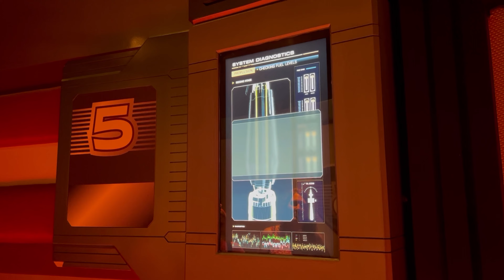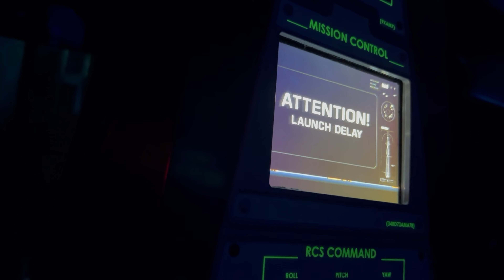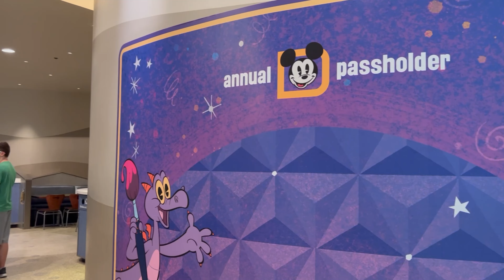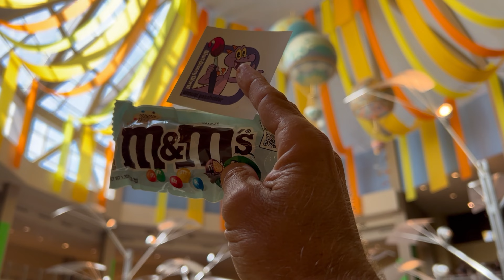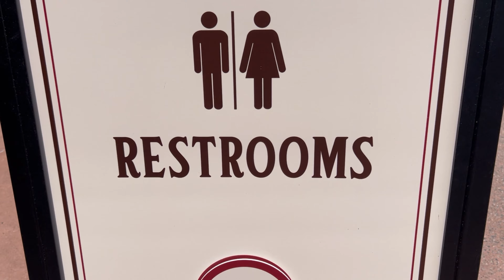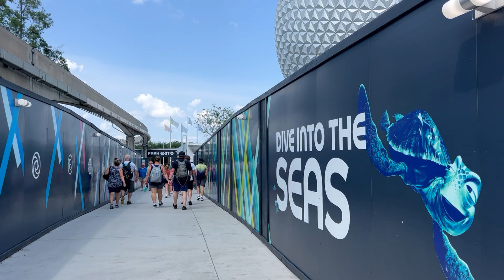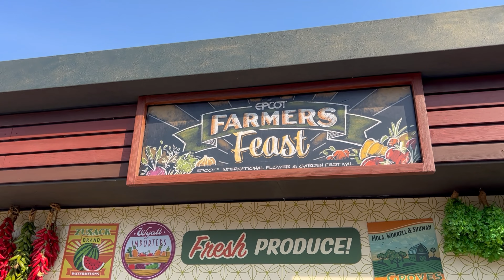Why EPCOT Is My FAVE Park!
Join me for another FUN DAY at my absolute favorite Park, EPCOT (of course!) as I show you why Disney World's second Park continues to knock my socks off each time I visit.  I know @AllEarsNet Breedlove agrees too!  On our journey, we'll check out the most popular attractions, enjoy some live entertainment, and indulge in some amazing eats during the 2023 Flower & Garden Festival, too!!  God bless, and enjoy!